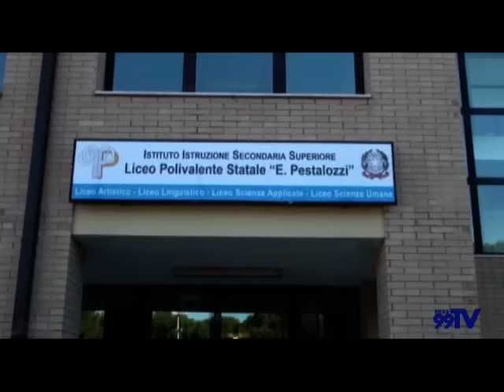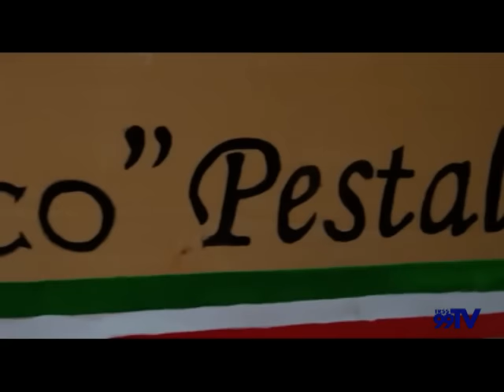Topi al "Pestalozzi", intervista alla Dirigente de Finis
La dirigente scolastica aveva richiesto alla Provincia un intervento di derattizzazione lo scorso 30 ottobre